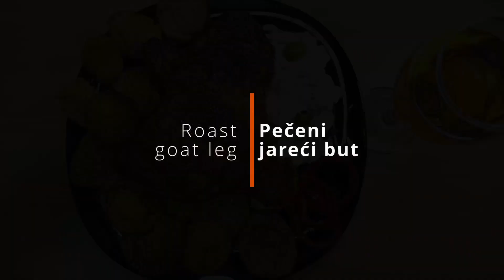Roast goat leg | Goat roasting in the oven | Delicious meat with vegetables | Delicious recipes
About Delicious recipes: Delicious recipes bring you fun food ideas and recipes for your cooking and baking adventures. We believe that home cooking should always be fun, interesting, and easy to do! Enjoy our collection of fun and easy food tutorials! With recipes ranging from healthy, there are a plethora of creative options to spice up your home cooking.

INGREDIENTS LIST:
- Goat leg
- 4 cloves garlic
- 200 ml of beer
- 50 grams of cheese
- 1 carrot
- 1 onion
- 1 pepper
- 2 potatoes
- 100 ml of ketchup
- 2 tablespoons mustard
- 3 grilled peppers
- 5 teaspoons sour cream
- 2 teaspoons mayonnaise
- 1 teaspoon of sesame
- Salt, oil, mixture of spices, allspice and parsley
- Pepper, chives and lemon juice